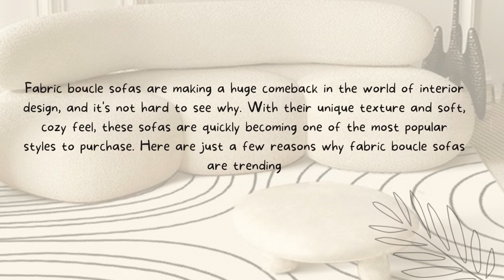Boucle Bliss The Resurgence of Fabric Boucle Sofas in Interior Design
Fabric boucle sofas are making a huge comeback in the world of interior design, and it's not hard to see why. With their unique texture and soft, cozy feel, these sofas are quickly becoming one of the most popular styles to purchase. Here are just a few reasons why fabric boucle sofas are trending

Texture: Fabric boucle sofas are known for their unique texture, which is created by weaving together loops of yarn in various sizes. This creates a surface that is both soft and textured, giving the sofa a cozy, inviting feel that's perfect for snuggling up on.

Comfort: In addition to their texture, fabric boucle sofas are also known for their comfort. The loops of yarn create a surface that is both soft and supportive, making these sofas perfect for lounging and relaxing.

Style: Fabric boucle sofas come in a variety of styles, from classic to modern, so there is a boucle sofa for every taste. Whether you're looking for a sleek, minimalist design or a more traditional look, there's a fabric boucle sofa out there that will suit your style.

Durability: Boucle fabric is made from sturdy materials that are designed to last. The loops of yarn are tightly woven together, creating a surface that is resistant to wear and tear. This makes boucle sofas a great investment for anyone who wants a piece of furniture that will stand the test of time.

Versatility: Fabric boucle sofas come in a wide variety of colors and patterns, making them a versatile choice for any room in your home. Whether you want a neutral sofa that will blend in with your decor or a bold statement piece that will stand out, there's a boucle sofa that will fit the bill.

Overall, fabric boucle sofas are a trend that's here to stay. With their unique texture, cozy feel, and versatility, it's no wonder that they're becoming one of the most popular styles to purchase. So if you're looking for a new sofa that will add style and comfort to your home, consider investing in a fabric boucle sofa today.